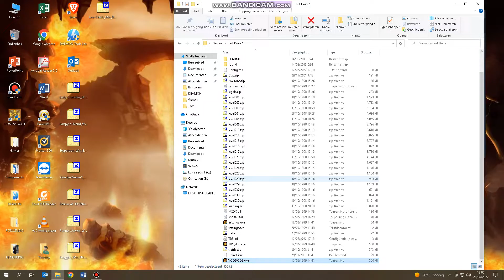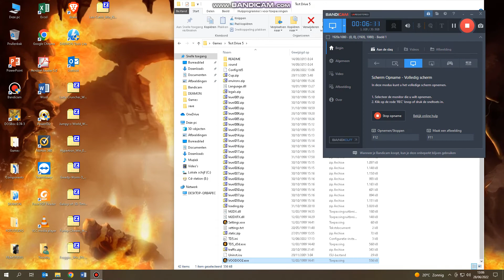Test Drive 5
I'm a bad driver, but here is how i drove a black muscle car in this 1998 game!